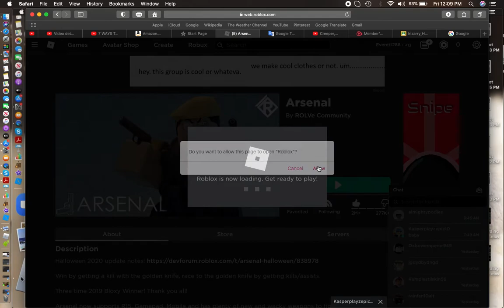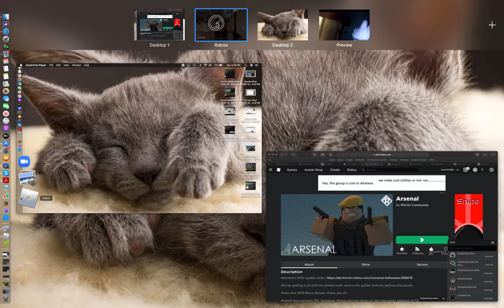Arsenal, but i get alot of kills in 5 minutes and 52 seconds ( ep 1)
lemme know if u want more of arsenal ;0